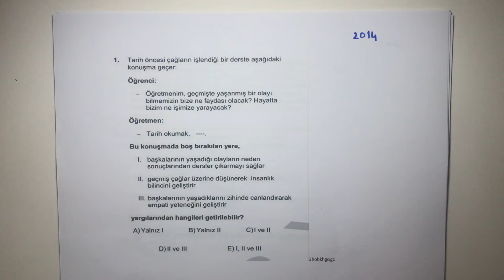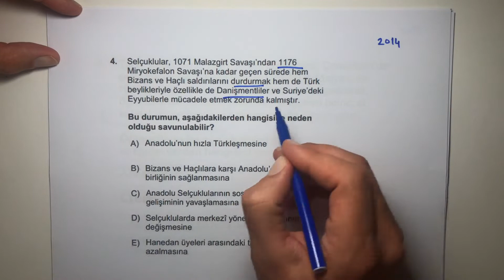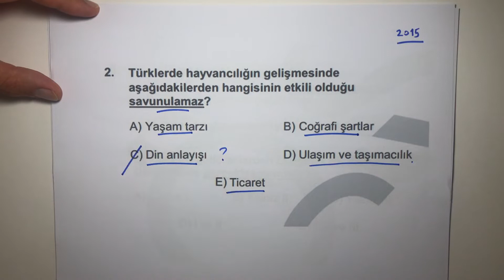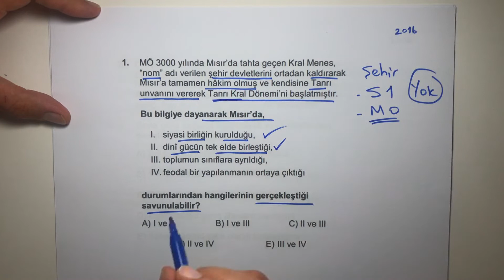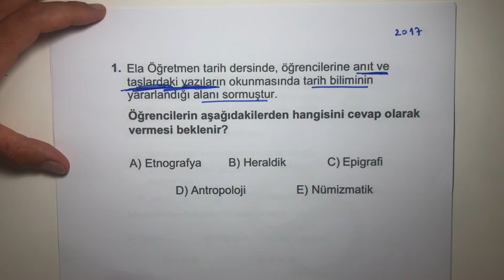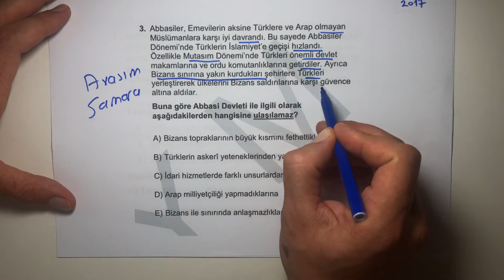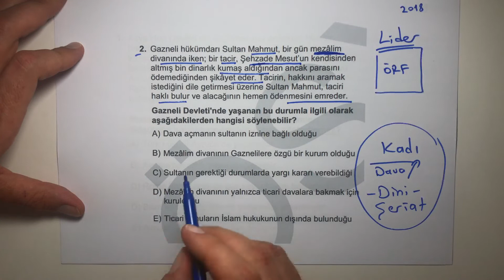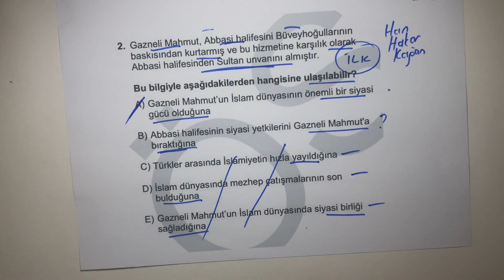9 SINIF ÇIKMIŞ SINAV SORULARI 2014 - 2019 ARASI